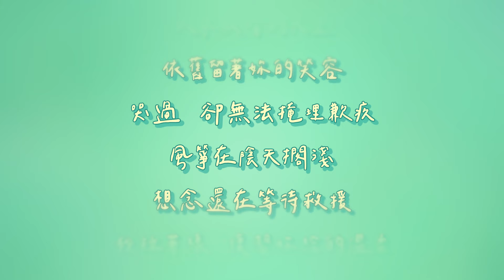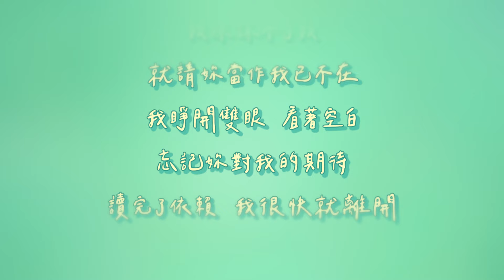周杰倫 - 擱淺【歌詞】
演唱 : 周杰倫
作詞 : 宋健彰
作曲 : 周杰倫
專輯 : 七里香
歌詞 :
久未放晴的天空
依舊留著妳的笑容
哭過 卻無法掩埋歉疚
風箏在陰天擱淺
想念還在等待救援
我拉著線 復習妳給的溫柔
曝曬在一旁的寂寞
笑我給不起承諾
怎麼會怎麼會
妳竟原諒了我

我只能永遠讀著對白
讀著我給妳的傷害
我原諒不了我
就請妳當作我已不在
我睜開雙眼 看著空白
忘記妳對我的期待
讀完了依賴
我很快就離開

久未放晴的天空
風箏在陰天擱淺
笑我給不起承諾
怎麼會怎麼會
妳竟原諒了我

我原諒不了我
讀完了依賴 我很快就

我原諒不了我
讀完了依賴 我很快就離開